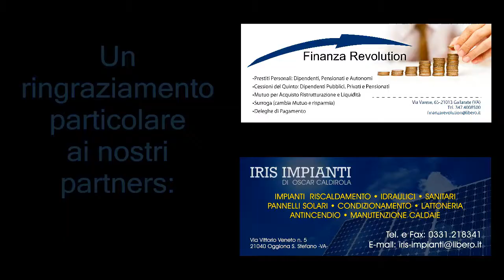02 05 MELOGRANA NICOLETTA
Categoria: 02 OPEN B